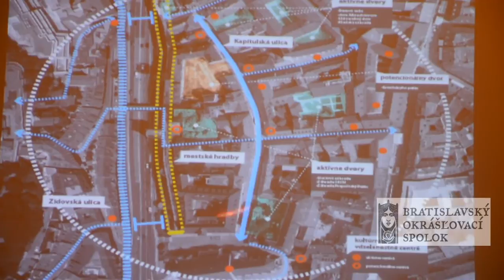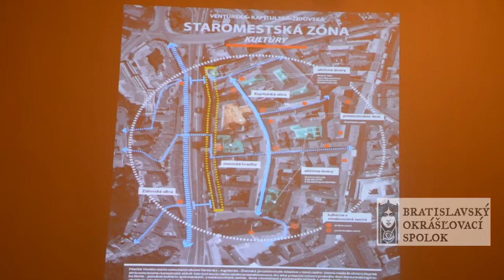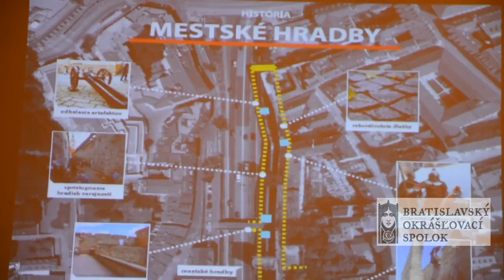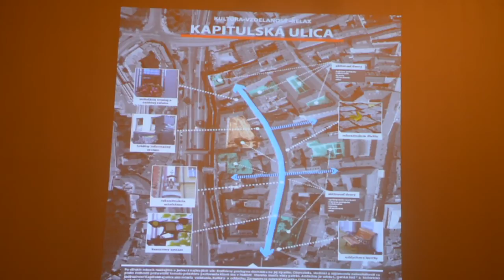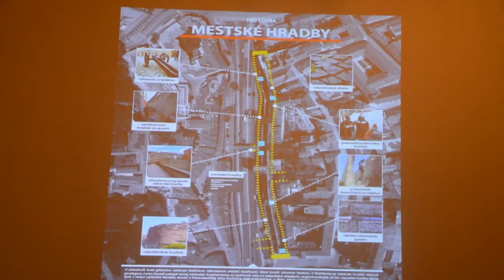Radoslav Števčík a Ľubomír Boháč: Plány MČ Bratislava-Staré Mesto s mestskými hradbami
V utorok, 24. marca, v kaviarni Urban House na Laurinskej, zorganizoval Bratislavský okrášľovací spolok ďalšiu zo série diskusií v rámci cyklu Bratislavské večery. Tentokrát bola téma diskusie "Mestské hradby - ako ďalej?"
Diskusie sa zúčastnili aj starosta MČ Bratislava - Staré Mesto Mgr. Radoslav Števčík a vicestarosta Starého Mesta Ing. arch. Ľubomír Boháč.